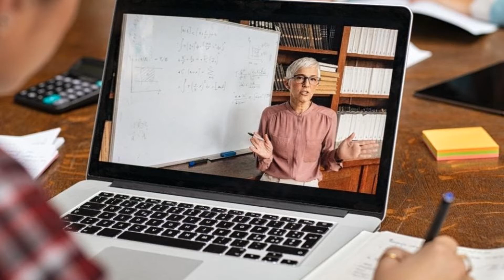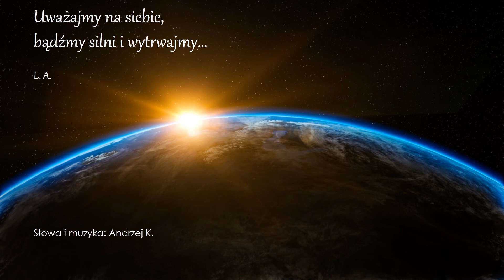NIE DAJMY SIĘ!! - piosenka ku pokrzepieniu...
Witajcie,
ta piosenka jest od nas - dla Was...
Dedykujemy ją przede wszystkim naszym Uczniom i ich Rodzicom...
a także naszym Koleżankom i Kolegom - Nauczycielom.
E.A.